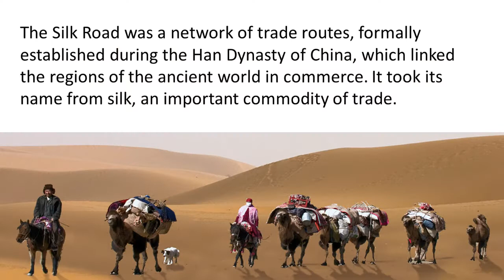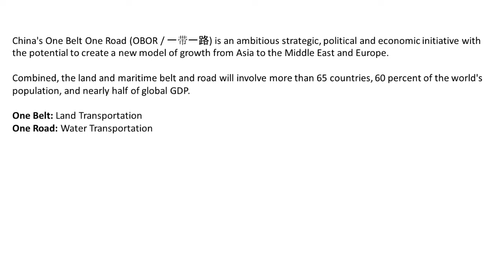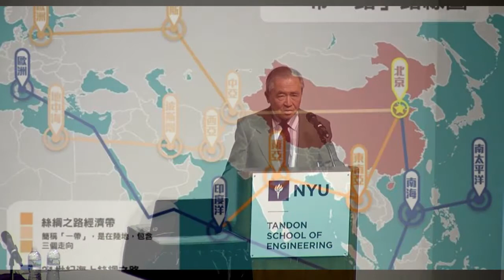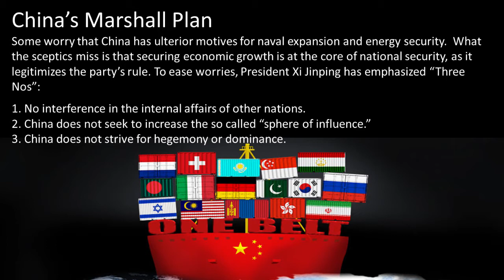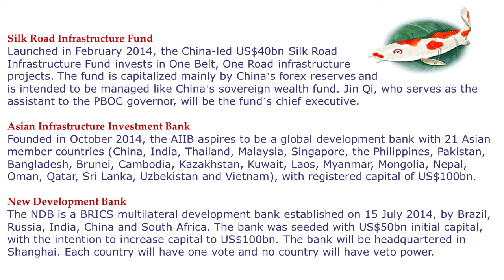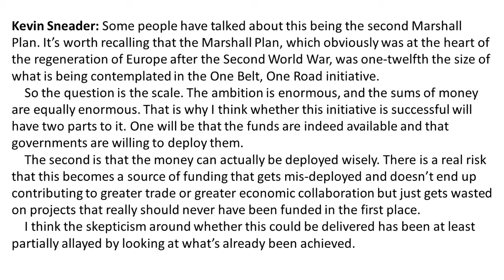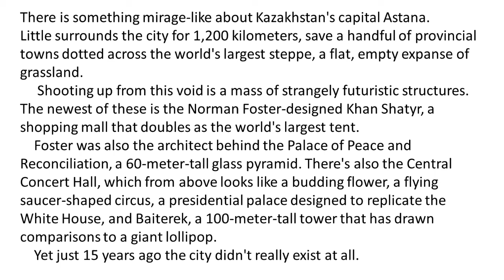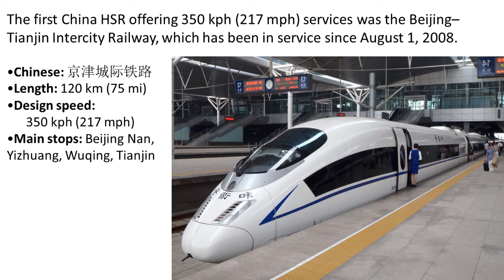Howard Chang: The Silk Roads, Old and New: Great Infrastructure for the Future